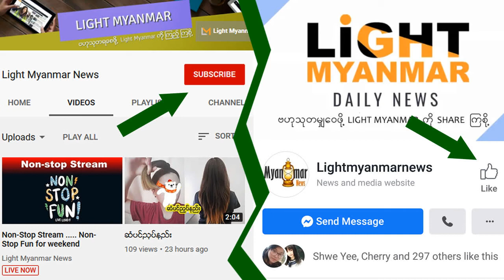တရုတ်နိုင်ငံက ကမ္ဘာ အရပ်ရပ်မှ DNA များ စုဆောင်း နေခြင်းသည် အန္တရယ်များသော ကိစ္စ ရပ်ဖြစ်နိုင်